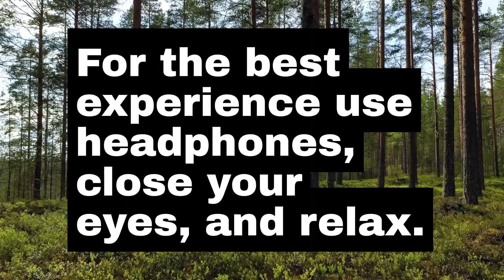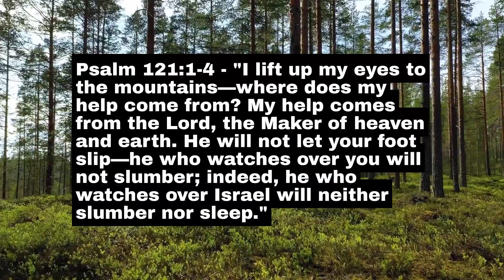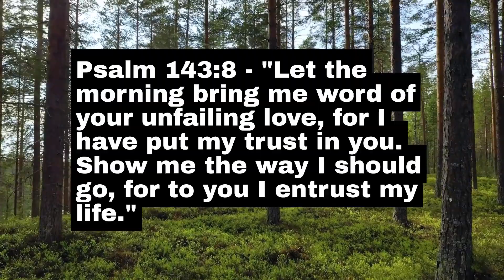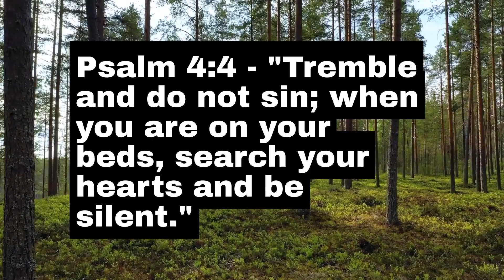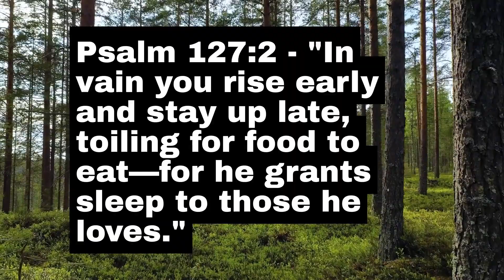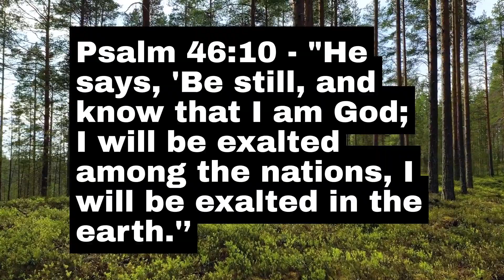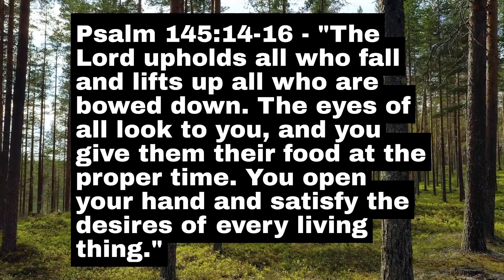20 PSALMS for SLEEP With Nature Sounds🐜|Powerful Meditation to Sleep FAST🙌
In this video, I’m going to read 20 Psalms designed to help you sleep better.

To get the most out of these Psalms for sleep, get yourself into a comfortable position and allow yourself to be present in this moment.

Focus on breathing deeply in through your nose, and out through your mouth - and allow God’s presence to fill the room.

As you listen to the Psalms I’m about to read, let the powerful and peaceful words from the book of Psalms fill you with joy and settle in your heart and soul.

Let the security of these ancient scriptures wrap you in a protective blanket and guide you into a deep, peaceful sleep.

Chapters/Psalms
00:00 - Intro
01:07 - Psalm 23:1-4
01:38 - Psalm 121:1-4
02:03 - Psalm 16:7-8
02:21 - Psalm 4:8
02:33 - Psalm 143:8
02:52 - Psalm 62:1-2
03:09 - Psalm 130:5-6
03:37 - Psalm 42:8
03:39 - Psalm 4:4
03:50 - Psalm 127:2
04:02 - Psalm 119:147-148
04:19 - Psalm 139:7-10
04:47 - Psalm 91:4-5
05:07 - Psalm 63:5-6
05:24 - Psalm 27:1-2
05:38 - Psalm 3:5-6
05:50 - Psalm 46:10
06:05 - Psalm 145:14-16
06:24 - Psalm 121:7-8
06:38 - Psalm 139:13-14

Video editing including stock footage and audio was done using VEED editing software under their licensing terms.